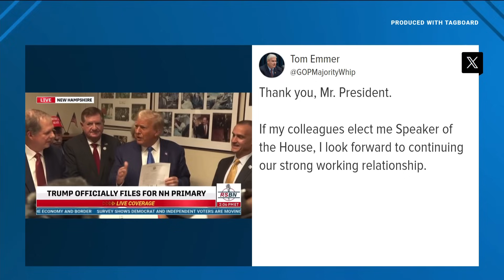Emmer makes pitch to fellow House Republicans for speaker nomination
House Majority Whip and Minnesota Rep. Tom Emmer made his pitch for House Speaker Monday to his Republican colleagues on the Hill.